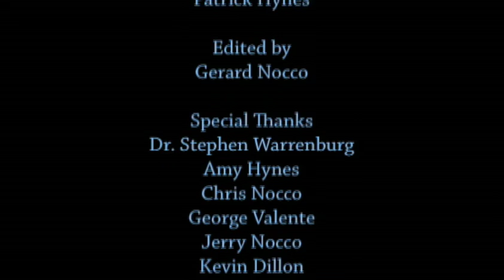A Whiff of the Past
Simone Valente
Gerard Nocco
Pat Hynes

CHS Films